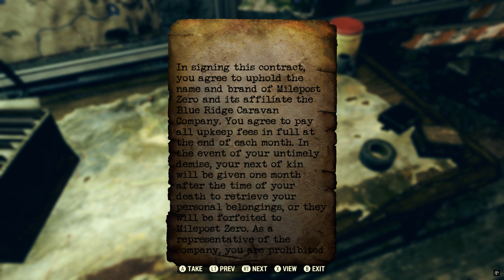Fallout 76 Playthrough Day 138 Skyline Valley No Commentary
Welcome back my comrades to day 138 and the last day of the Skyline Valley quest we head to stop the weather machine before it's too late and after we stop the machine we head back to the vault before heading to a new location to check it out before the quest is added at a later date.